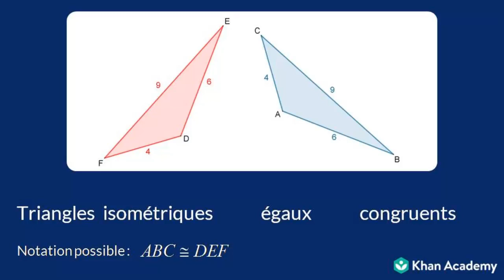Triangles égaux et angles homologues